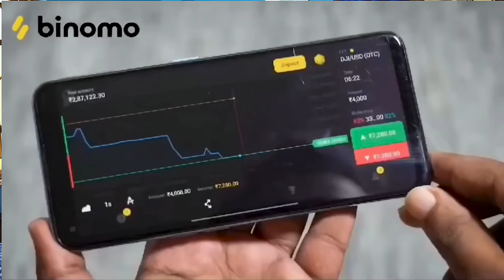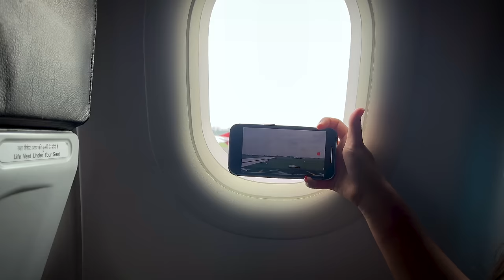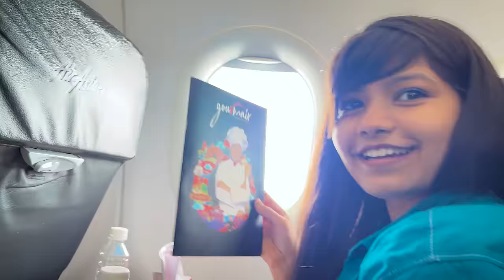First Flight Experience ✈️ হাইজ্যাক বলার পর কি হলো আমার সাথে 😰🔫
first time in flight 😍✈️ . প্রথমবার flight এ আপনাদের কি এক্সপেরিয়েন্স হলো, একটা প্লেনে কি কি থাকে , সব আজ তোমাদেরকে share করলাম